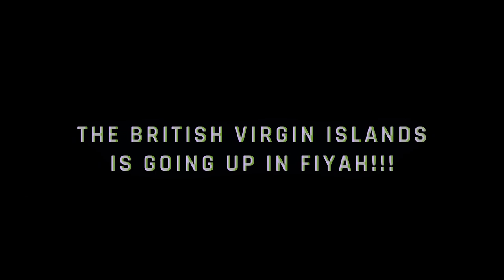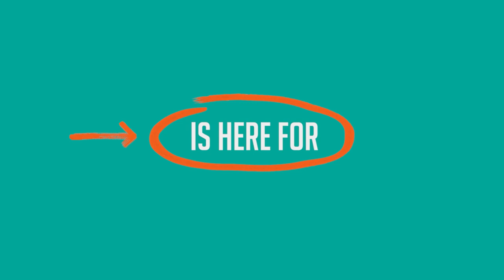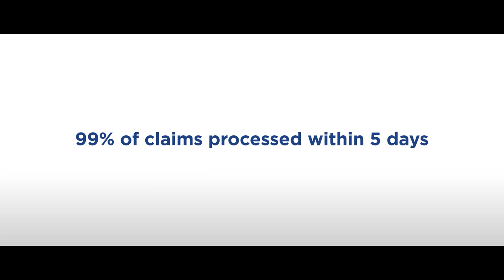284 News Thursday March 7th 2024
-FEDERAL PROSECUTORS & DEFENSE ATTORNEYS RETURN TO COURTROOM TODAY OVER JURORS' BACKTRACKING IN ANDREW FAHIE TRAIL
-BVIOC RENAMES ELITE ATHLETE PROGRAMME IN HONOUR OF HARRIGAN-SCOTT
-WALWYN PRESSES GOVERNMENT ON STRATEGIES TO INCREASE OVERNIGHT VISITORS
-LEAGUE OF BRITISH VIRGIN ISLANDERS HONORS 5 IN ANNUAL SCHOLARSHIP LUNCHEON